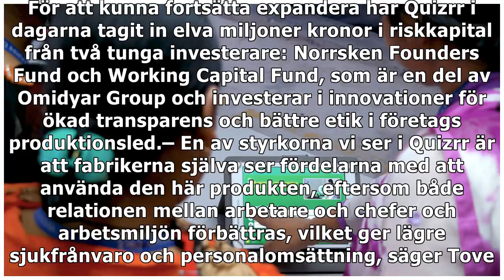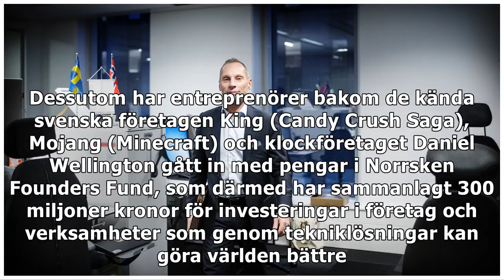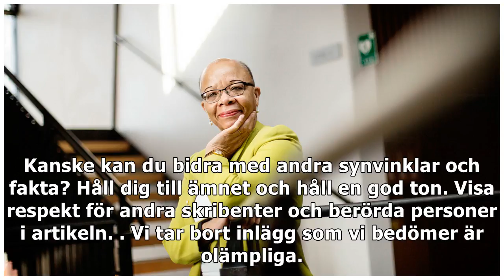Quiz-bolag ska stärka arbetares rättigheter i fabriker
Grundarna till Stockholmsbolaget Quizrr har under en rad år arbetat i Asien med produktions-, inköps- och utbildningsfrågor för stora företag inom bland annat modeindustrin. De sista bokstäverna i bol...